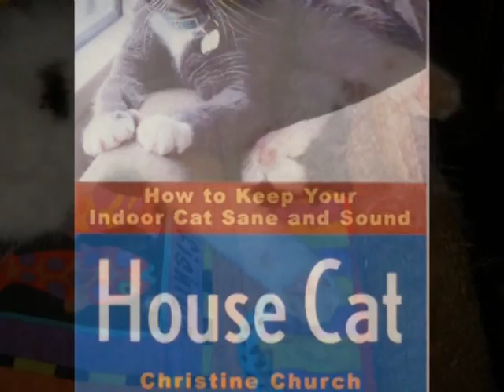House Cat book trailer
Keep your cat happy and safe indoors. Read House Cat by Christine Church to learn how to "bring the outdoors in" for your cat.